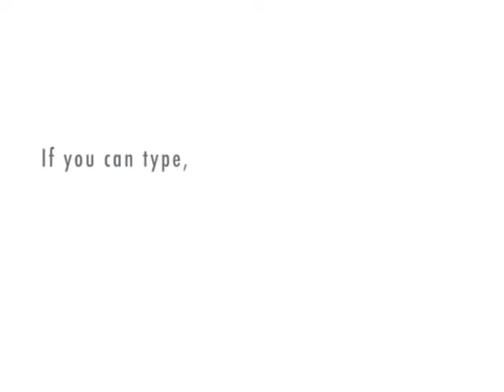zip, dick and pea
sir godfrey tells a corny joke lol